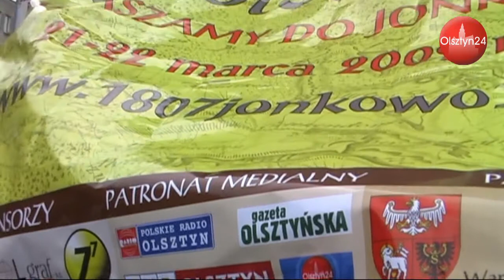OLSZTYN24: Napoleon z Jonkowa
Prezentacja Napoleona z Jonkowa przed inscenizacją bitwy pod Jonkowem |Starostwo Powiatowe w Olsztynie | 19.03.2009